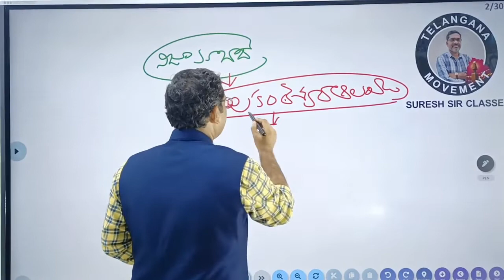Nizamabad || నీలకంఠేశ్వర ఆలయం || Telangana movement Suresh sir Classes